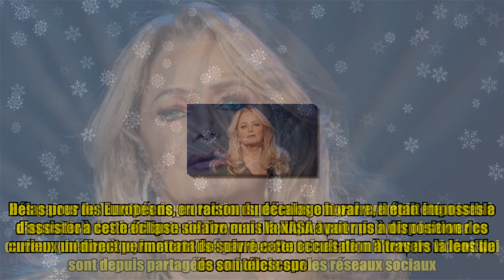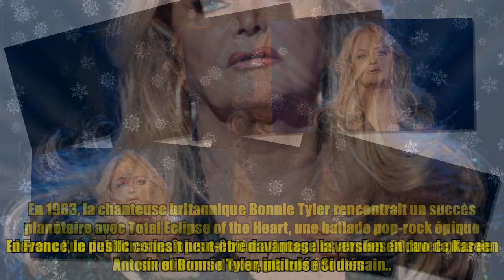Bonnie Tyler de retour au sommet des charts... grâce à l'éclipse solaire !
Bonnie Tyler de retour au sommet des charts... grâce à l'éclipse solaire ! Crédits photo : Bestimage Ce fut un véritable événement culturel pour des millions de personnes. Ce lundi 8 avril, une rare éclipse totale s'est produite sur la côte ouest du Mexique, aux Etats-Unis et au Canada aux alentours de 20h, heure de Paris. Durant 4 minutes et 28 secondes précisément, la lune s'est placée sur la trajectoire entre le soleil et la Terre, plongeant les territoires où le mouvement céleste était visible dans le noir complet. Des paires de lunettes de protection spéciales ont par exemple été mises à disposition des habitants de Torreon (Mexique) pour pouvoir observer ce curieux phénomène, immortalisé par des centaines de milliers de vidéos qui sont depuis partagées en boucle sur les réseaux sociaux. Hélas pour les Européens, en raison du décalage horaire, il était impossible d'assister à cette éclipse solaire mais la NASA avait mis à disposition des curieux un direct permettant de suivre c